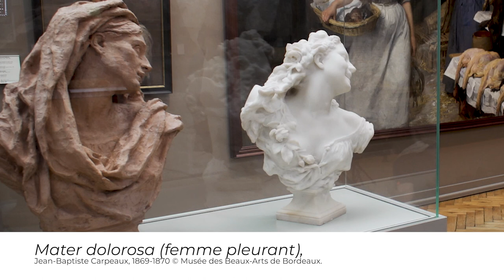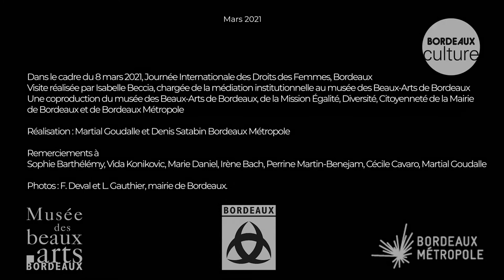De Lucrèce à la Mater dolorosa. Ép. 1 Web-série Les femmes de la collection du musée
Web-série produite à l'occasion de la Journée internationale des droits des femmes 2021.

Notre visite évoque le thème de la femme et nous sommes ici devant une œuvre sur cuivre peinte par Brueghel de Velours, qui copie le tableau de son père. C’est une œuvre qui date environ de 1600. Ce tableau représente une scène de mariage dans un village, dans une composition ovale. Des lignes orientent notre regard vers la mariée, et la position surélevée permet au spectateur de dominer l’ensemble de la fête. Et d’ailleurs tout contribue dans ce tableau à traduire l’impression de vitalité, la joie de vivre, à l‘honneur des jouissances nuptiales ; mais également la célébration de la fécondité : il est question de la virilité des hommes, puisqu’il s’agit d’un mariage. Elle a le visage un petit peu triste, elle est sans joie, puisqu’en fait son mari est train de compter l’argent de la dot : il s’agit d’un mariage arrangé.
Brueghel l’Ancien était un peintre qui était chantre du monde paysan, et qui n’hésitait pas à donner une vision objective du monde paysan. L’artiste insiste sur quelques détails, au premier plan et notamment sur la virilité des hommes, sur l’anatomie. Dans ce tableau qui célèbre la joie de vivre, il y a quand même des messages donnés par le peintre : il est bien question de parler de l’époque et des mœurs.

Nous évoquons une autre toile qui se trouve juste en face du tableau de Brueghel au musée. C’est un tableau peint par Titien vers 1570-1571. Il s’agit d’une toile extrêmement violente. Ce sujet met en scène une scène très directe, qui dépeint Tarquin en train de violenter Lucrèce, une femme mariée vertueuse. Le peintre ne maquille pas le viol dans ce tableau. Au contraire, il multiplie les éléments à connotation érotique dans l’œuvre. Le couteau se dirige vers ce corps exposé d’une blancheur laiteuse, qui symbolise la vertu de cette femme ; et d’ailleurs cela fait écho au matelas et à l’oreiller, et puis nous voyons le rouge du sarouel, qui représente le sang dénaturé, qui s’oppose au blanc. L’artiste joue bien sur une opposition des couleurs, et la carnation du genou foncé, puissant, qui s’appuie sur la cuisse de Lucrèce, contribue également à la mise en scène de la violence. Dans ce tableau on comprend bien que le nu est un sujet, mais avant tout c'est un sujet politique qui est représenté devant nous, puisque Lucrèce sera vengée. Et Tarquin va être tué. Il s’agira en fait, pour l’époque, d’un événement important : la chute de la monarchie, et l’avènement de la république.
La femme est très présente dans notre collection dans les sujets mythologiques, religieux, historiques. Ici, un très beau tableau de la Renaissance, du peintre Giorgio Vasari : un sujet maniériste ici avec la représentation de la Vierge à l’enfant. Ce qui est très intéressant dans l’œuvre, c’est qu’on voit que la Vierge Marie est représentée comme une mère. Elle soutient tendrement, délicatement la tête de son fils. C’est vraiment la mère de tendresse ici qui est représentée, c’est l’amour maternel qui est le sujet du tableau.
Au XIXe siècle, les artistes représentent le thème de la maternité, comme Gaston Leroux-Veunevot, en 1898. Les peintres, et les sculpteurs, illustrent l’amour maternel, et ne prétextent plus de la religion. Certaines femmes artistes, présentes dans notre collection, se consacrent au thème de la mère et de l’enfant, telles Berthe Morisot, Mary Cassatt. On représente les crèches, les berceaux, les nourrices. La femme, c’est la femme du quotidien.
Le tableau Un coins des halles est l’œuvre de Victor-Gabriel Gilbert, qui représente des femmes au travail, dans le célèbre Ventre de Paris dépeint par Zola. Les portraits étaient nommés pour désigner des personnages, et surtout rappeler que ce n’étaient pas des modèles, mais de vraies femmes.
Le XIXe siècle c’est aussi l’époque où le plaisir de la femme s’exhibe outrageusement. C’est ce que nous allons voir avec la célèbre œuvre de Carpeaux, la Bacchante aux roses.
Le sensualisme choque les contemporains. Dans le tableau d’Henri Gervex, peint en 1878, nous allons voir quelque chose qui est emblématique de l’époque : le scandale. Cette œuvre représente un sujet littéraire. L’artiste illustre un poème écrit par Musset, en 1833, Musset qui était un écrivain favori de Gervex. L’œuvre va faire un scandale terrible au Salon puisqu’il est décroché avant même l’ouverture.

Pour en savoir plus sur cette Web-Série et découvrir les autres épisodes
Elle a été produite par le musée, la Mission Égalité, Diversité, Citoyenneté de la Mairie de Bordeaux et par Bordeaux Métropole.